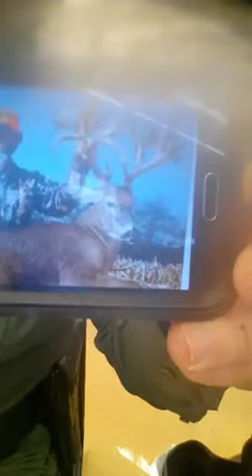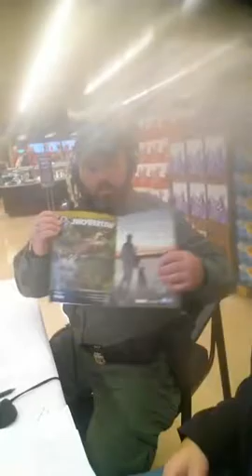Tom Taylor Sports Show (1/27/17) - At Food City in Gray, Part 2